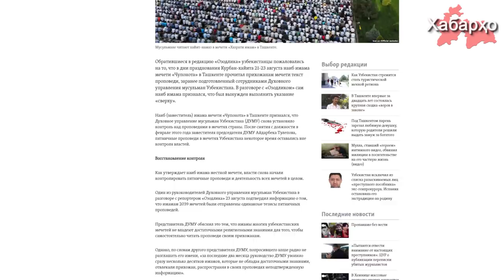Имам-хатиб уволен за незнание гимна Таджикистана | В Узбекистане усиливается контроль над мечетями